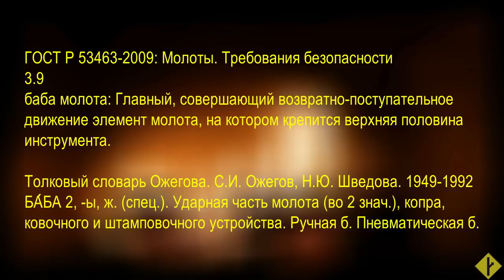"Бей бабу молотом..." | пять правдоподобных расшифровок пословицы против городского мифа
Сразу 5 расшифровок чернушного мифа, в чём-то родственных.
"Это не то, что ты думаешь, пятьдесят седьмая!" (С)

00:07 - Вступление, Даль vs Уваров
03:00 - Версия 1, ученическая
07:00 - Версия 2, мастеровая
07:45 - Версия 3, гипергамическая
08:35 - Версия 4, социалистическая
10:10 - Версия 5, эротическая
11:25 - Родственный западный миф: 'rule of thumb'